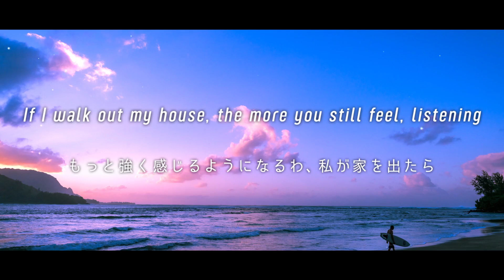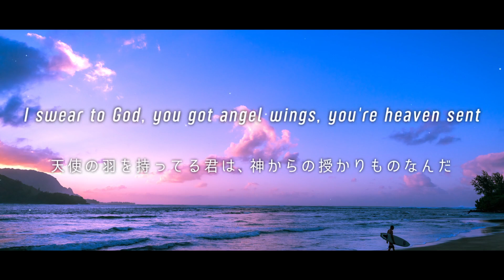[和訳] Skrillex, PinkPantheress & Trippie Redd - Way Back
Skrillex - Way Back を和訳しました

Skrillexの久々の新曲です
世間ではRumbleが注目され、Remixもたくさん出てますが、個人的にはこっちの曲の方が好きです